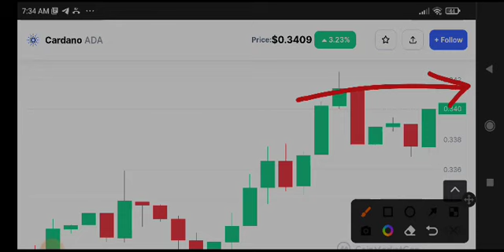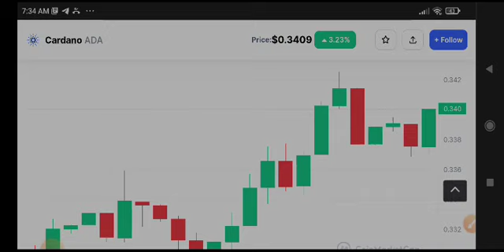Ada Price Prediction! Cardano Today News